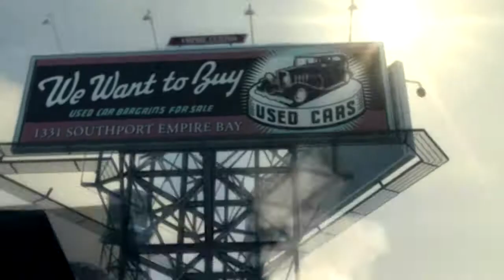Mafia II [2] Walkthrough: Chapter 1 - The Old Country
Starting a new series, Mafia II [2]. Watch me play Mafia II, beat it, rage at the game, kill a bunch of enemies, and progress through life as an immigrant into America. I hope you guys enjoy the new series, LIKE the video if you do, leave me a COMMENT down below on what you would like to see me play next, and don't forget to SUBSCRIBE.